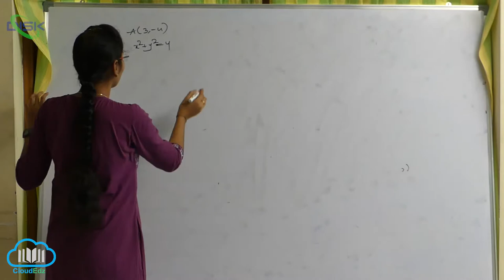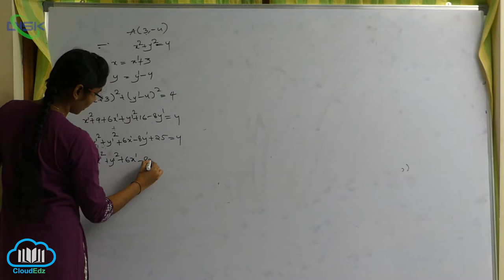అక్ష పరివర్తనం-నియమాలు , ఉత్పాదనలు , దృష్టాంతాలు || సమాంతర పరివర్తనం మీద సమస్యలు || Disk Telangana